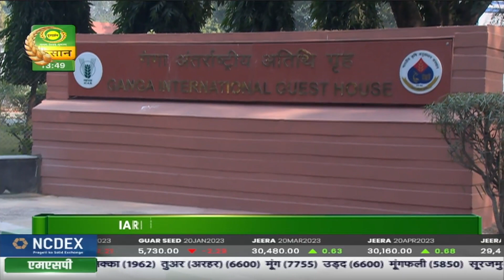Jouurnalist OP Yadav did a story with Dr. AK Singh, Director, IARI on promotion of Millets at IARI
..नई दिल्ली स्थित भारतीय कृषि अनुसंधान संस्थान में  इंटरनेशनल ईयर ऑफ मिलेट्स 2023 के जश्न का आगाज..
..IARI के निदेशक डॉ. ए.के. सिंह ने मिलेट्स को बढ़ावा देने की शुरु की अनूठी पहल..
..संस्थान के सभी अतिथि गृहों और छात्रावास की मैस में पोषक अनाजों को डाइट में किया  गया शामिल..
..Jouurnalist OP Yadav did a story with Dr. AK Singh, Director, IARI on promotion of Millets food in  IARI campus...